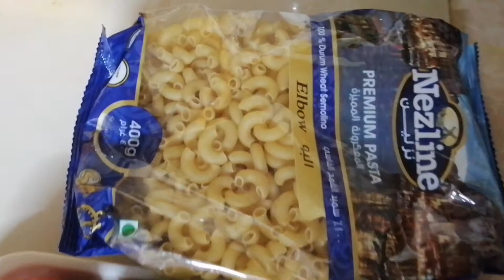Ramzan Special Chicken macroni Yummy Recipe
Ingredient 😍

🌸2 tamator
🌸1 payaz
🌸1 shimla mirchi
🌸1 adat gajar